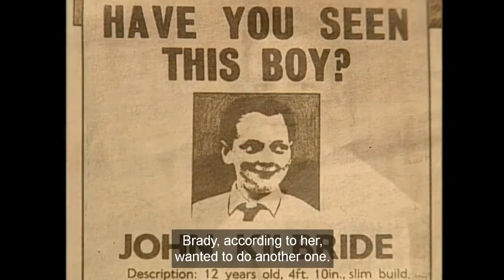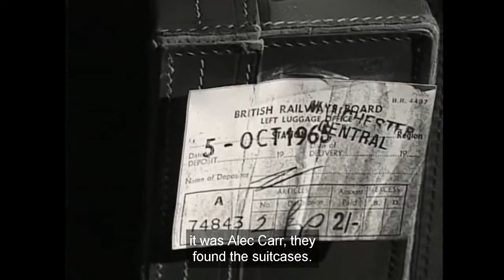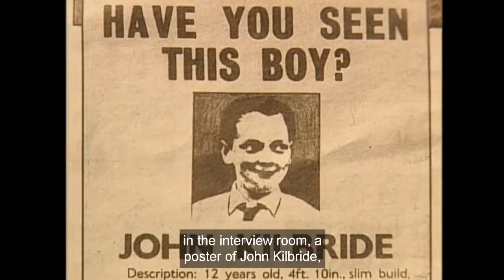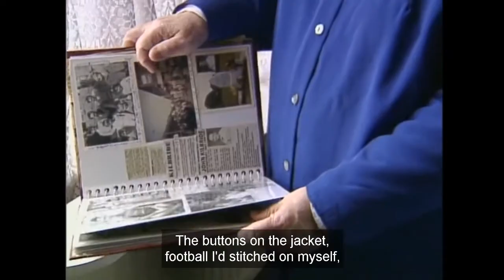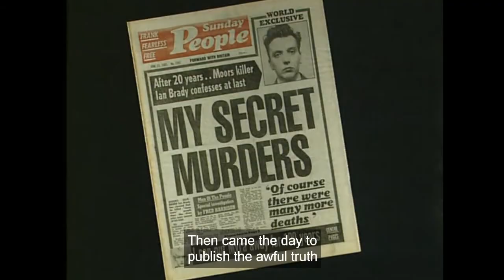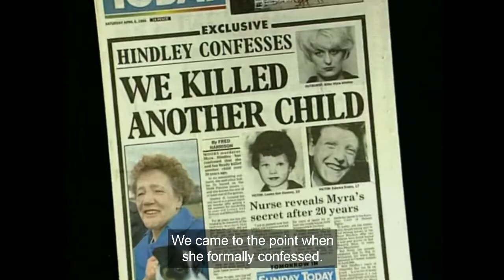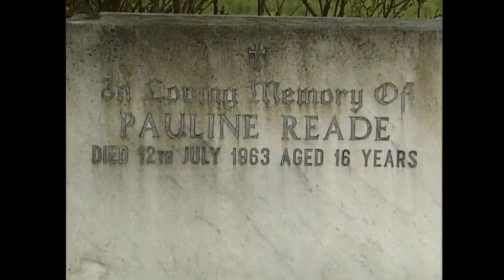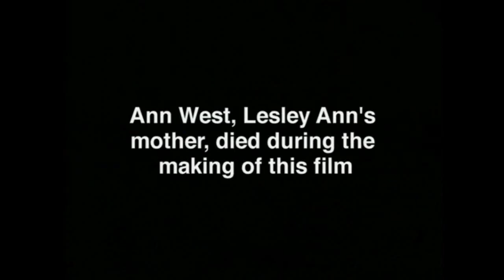The Moors Murders Documentary 1999 English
the true story of what realy hapend